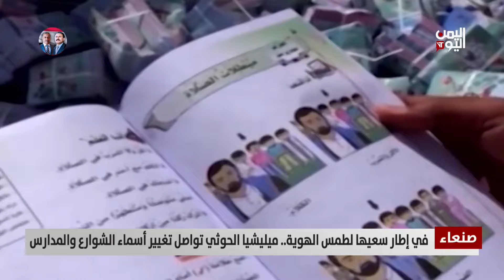صنعاء| في إطار سعيها لطمس الهوية.. ميليشيا الحوثي تواصل تغيير أسماء الشوارع والمدارس- تقرير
تقرير: أكرم سران